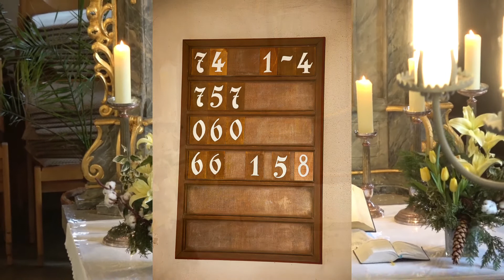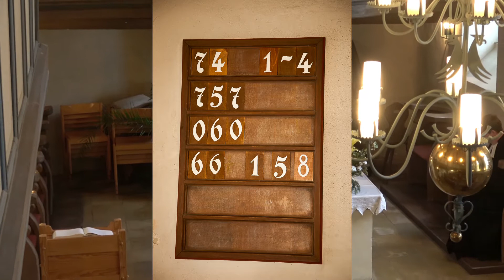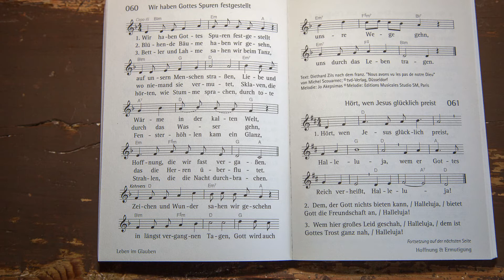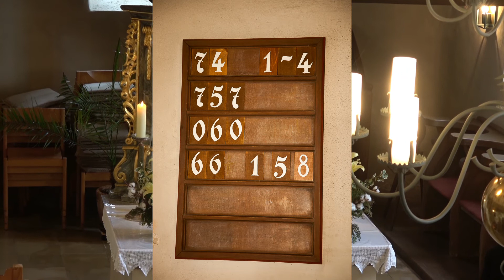2021 01 17 Gottesdienst in Steinach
Für Sie an der Kamera: Hans Huprich